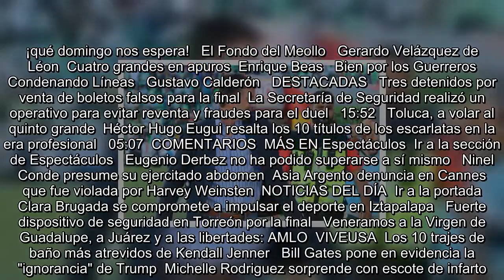Robert Dante Siboldi advierte a Toluca y a su afición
Es Noticia:  Final Clausura 2018   Champions League   Se encuentra usted aquíINICIO // Universal Deportes // Futbol // Robert Dante Siboldi advierte a Toluca y a su afición  Robert Dante Siboldi advierte a Toluca y a su afición  El técnico uruguayo aceptó que la plaza toluqueña "es de respeto, pero ellos no juegan, no se meten a la cancha, ni el estadio"  Imago7   19/05/2018 20:52   Édgar Luna Cruz  -A +A  Robert Dante Siboldi, técnico de Santos Laguna advirtió que no se repetirá lo que pasó en el juego de ida ante Toluca, "dónde nos equivocamos de inicio, aprendimos mucho de eso y lo vamos a